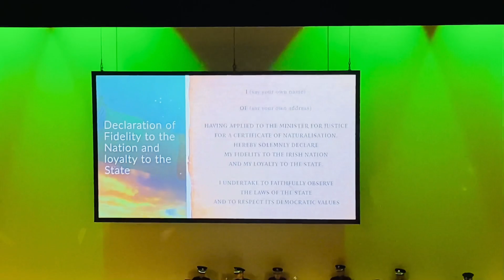Irish Citizenship Ceremony 2023 🇮🇪☘️ / Ireland || Indians in Ireland 🥰 citizenship irish ☘️🥰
I have seen for the first time taking citizenship in Ireland, I liked it very much, people from many countries have taken Irish citizenship in 2023. Thank you so much ❣️